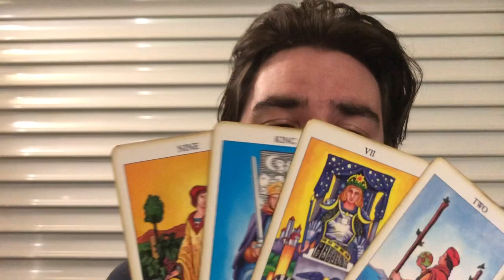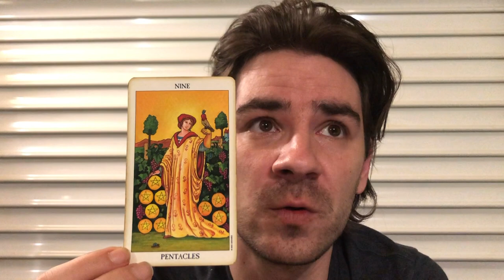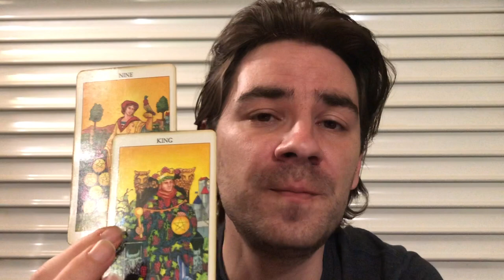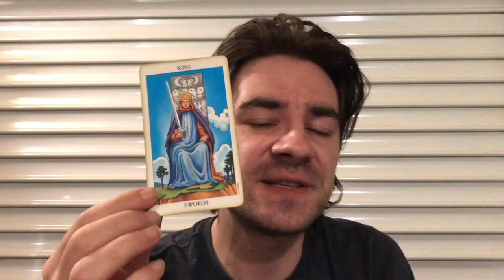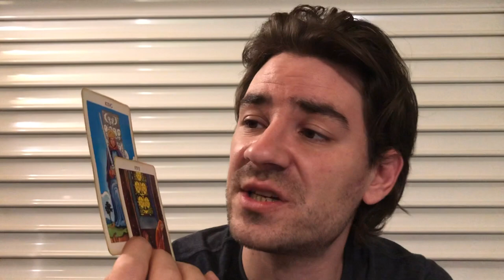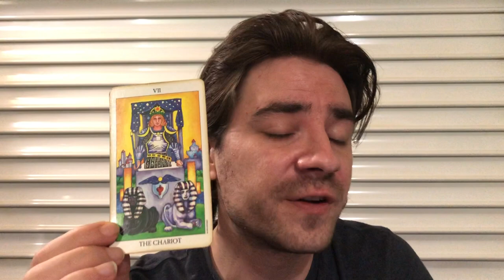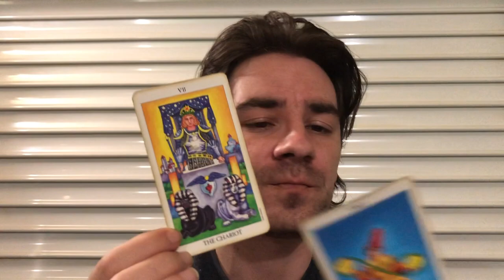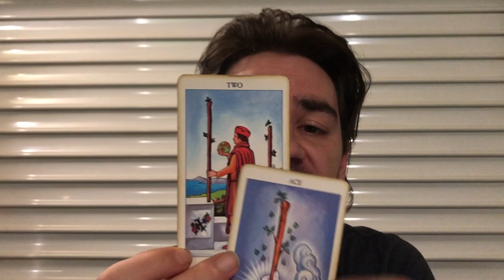TAURUS! THEY FINALLY GIVE U A CHANCE TO PROVE URSELF! Taurus Weekly Tarot June 3 - 9 2019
TAURUS! THEY FINALLY GIVE U A CHANCE TO PROVE URSELF! Taurus Weekly Tarot June 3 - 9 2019 for all Taurus sun, Taurus moon and Taurus rising signs! MASSIVELY REDUCED PRICES on Personal Readings with me at my